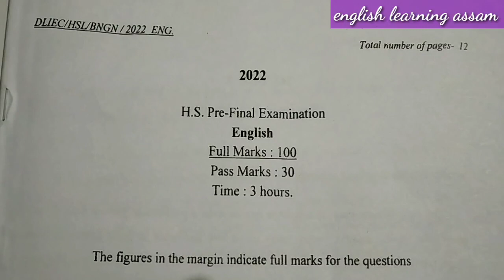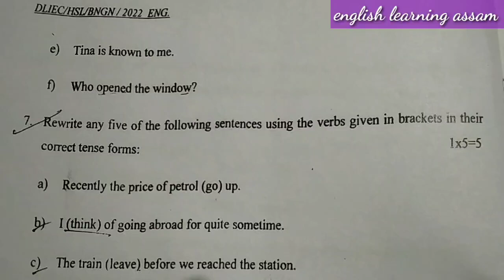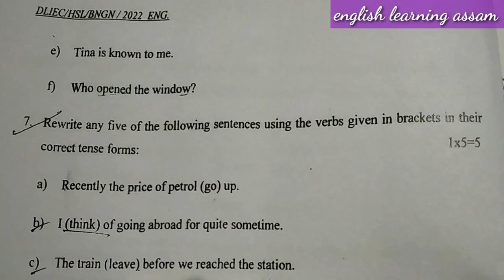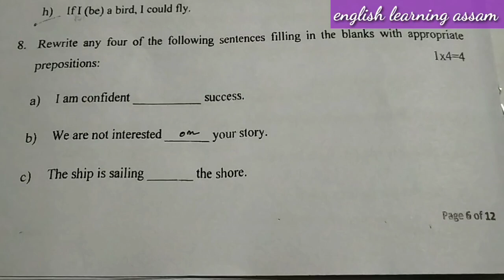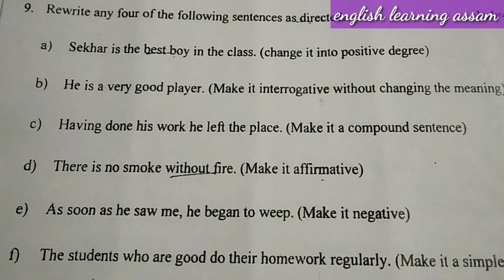pre final exam 2022 english|pre final exam 2022 question paper solution|english grammar|hs exam 2023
pre final exam 2022 english|pre final exam 2022 question paper solution|pre test 2022|hs exam 2023

hs exam 2022 english
class 12 english questions
class 12 english question paper
class 12 english question paper solution
class 12 english question answer
pre final exam
pre test exam 2022
pre final exam 2022 english
pre final exam 2022 bongaigaon district
pre final exam 2022 darrang district
pre final exam 2022 question
 pret final 2022 questions
pre final exam 2022 question answer
pre final exam 2022 preparation
pre final exam 2022
pre test 2022 english
pre final exam 2022 english question
pre final exam 2022 question paper
hs exam 2023 preparation
hs exam 2023 question
hs final exam 2023 question
pre final exam 2021 english
pre final exam 2022 goalpara district
english grammar
narration
voice
correct tense
tense correction
tense
transformation of sentences
preposition

After watching this video,you will learn about the various kinds of question paper solution including HS Pre Final Exam

For Pre Final 2022, Class XII, Question Paper Solution,Follow the following link:-

hs exam 2023 english
pre test exam paper
pre final 2022 english